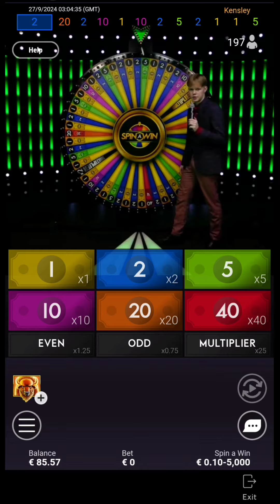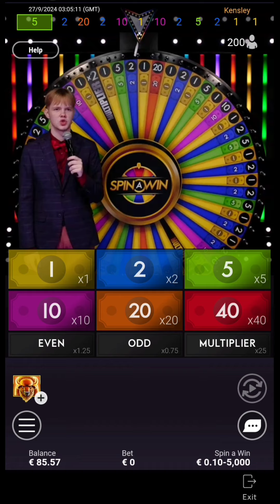Kensley at Spin a Win